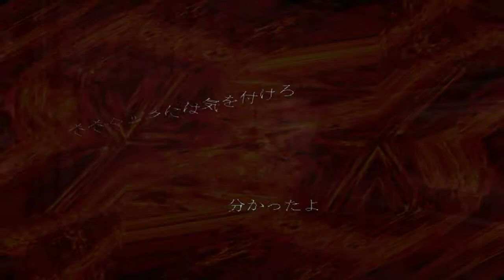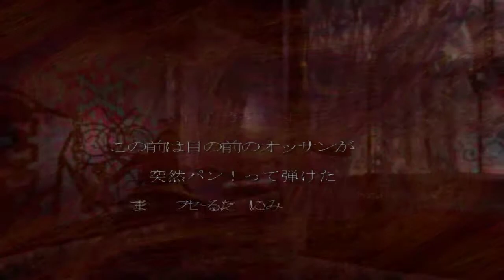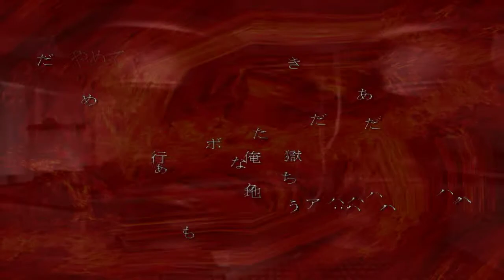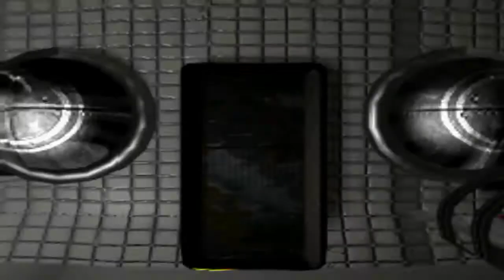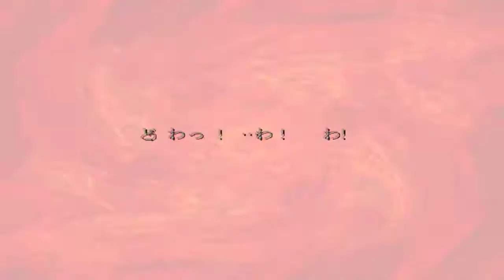deSPIRIA - Walkthrough part 16